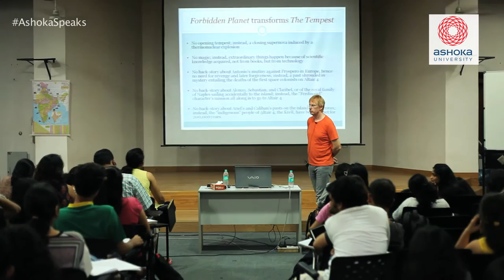AshokaSpeaks Series- Prof. Jonathan Gil Harris on studying Shakespeare's works at Ashoka.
This is the third video in the AshokaSpeaks series that features faculty and speakers at Ashoka.

Jonathan Gil Harris is Professor of English as well as Dean of Academic Affairs at Ashoka University. He was formerly Professor at George Washington University, where he had taught since 2003. Prior to that, he held positions at Ithaca College, New York, and the University of Auckland in New Zealand. The past recipient of fellowships from the Folger Shakespeare Library, the Society for the Humanities at Cornell University, and the National Endowment for the Humanities, he also served as Associate Editor of Shakespeare Quarterly from 2005 to 2013.

Prof. Harris is the author of six books, his current project being Masala Shakespeare, which offers an idiosyncratic history, both personal and cultural, of Shakespeare's pervasive presence in India and Indian languages, from the Nautanki theatre of the north to the Kathakali dance form of Kerala, and from Indian literature in English to the Bollywood film industry.